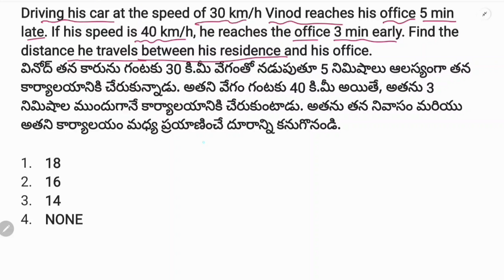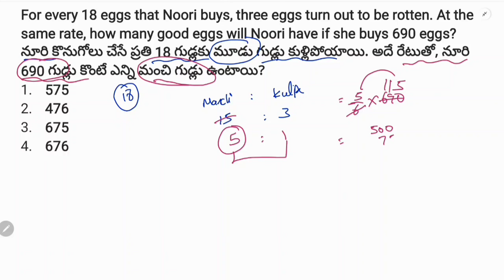RAILWAY EXAMS 2024: తెలుగు లో MATHS OFFICIAL NTPC PAPER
TARGET RAILWAY EXAMS 2024:అర్థమెటిక్ MOST REAPTED QUESTIONS#ALP

TARGET RAILWAY EXAMS 2024 :ASSISTANT LOCOPILOT(ALP) PREVIOUS YEAR QUESTIONS

RAILWAY EXAMS 2024:అర్థమెటిక్ ADVANCED REAPTED QUESTIONS SET03